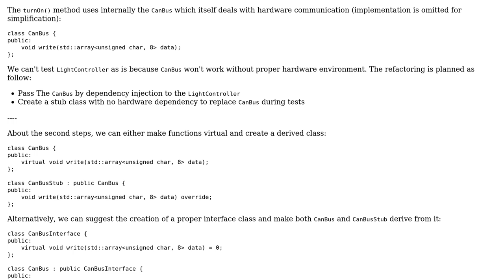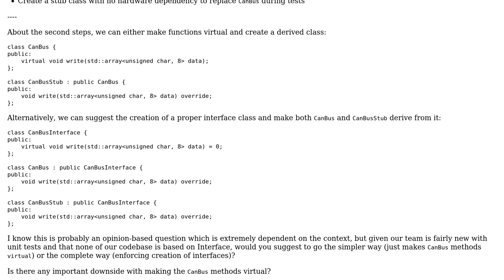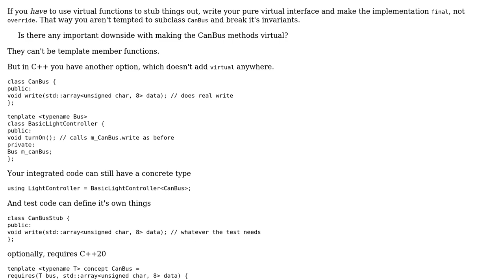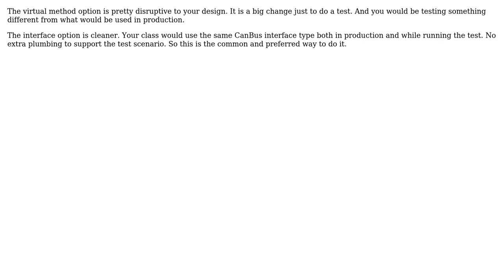Should I make my class mockable by marking its methods as virtual or by creating an interface?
Software Engineering: Should I make my class mockable by marking its methods as virtual or by creating an interface?

With thanks & praise to God, and with thanks to the many people who have made this project possible! | Content (except music & images) licensed under CC BY-SA | Music | Images & others | With thanks to user Martin Maat user Delgan user Caleth user Bernhard Hiller and the Stack Exchange Network Trademarks are property of their respective owners. You are responsible for your own actions.